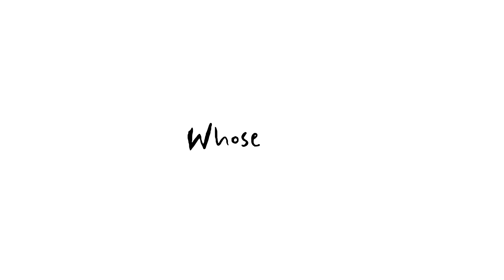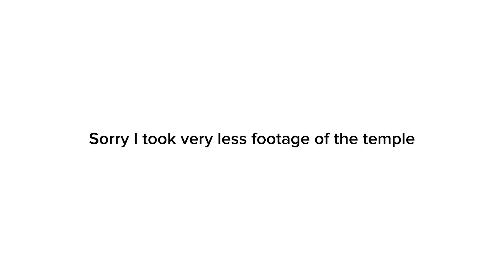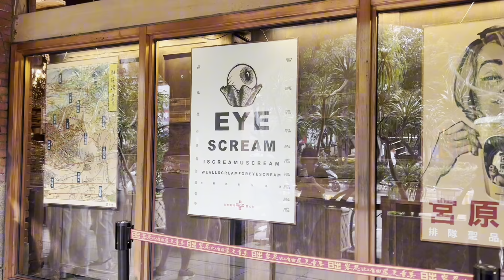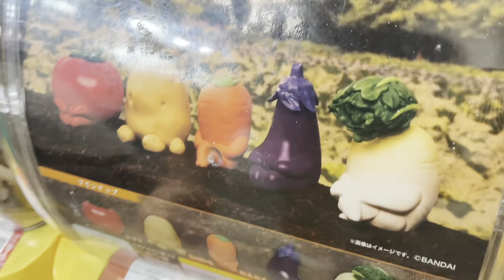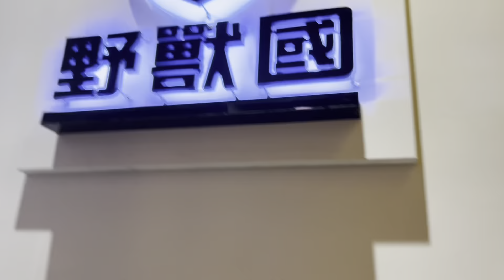TAIWAN VLOG [ day 2- Taichung, 情景农场, Miyahara, 逢甲夜市 ]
DAY 2 GUYS PLS ENJOY MUAHAHAHAH
So in day 2 we first went to a temple to see a big buddha ( which i regret not filming much ), then we went to 情景 to see and feed sheep on the mountain. We also went to the famous ice cream store in Taichung, Miyahara, where they have many different yummy ice cream flavours to choose from.
Last but not least, of course Taiwan is famous for their night market so we went to 逢甲夜市.
I love the weather there as its not so cold or hot. It's nice and cooling.

We saw many mehhs 🐑 and the night market food is most definitely de-lish. Many many foods such as smelly tofu, chicken cutlet, papaya milkshake and many moreeee. Honestly my cousin's and I were hunting for gachapons 🤫
Day 2 was an enjoyable day and day 3 will be even more.
I hope y'all enjoyed the video as much as I enjoyed sharing it with you.
I'm trying to hit 100 subs! but lets hit at least a 50 :)